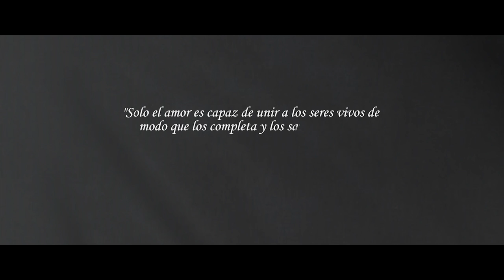DECLARACIÓN POR LA PAZ MUNDIAL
Un derecho y una responsabilidad de todos.

El espíritu de cada época está determinado por prioridades que constituyen el signo de los tiempos. La Paz, que ha representado la mayor necesidad y el gran anhelo de todas las culturas y civilizaciones hasta el día de hoy, se sustenta en el fundamento de la verdad, el móvil del amor, la estabilidad de la justicia y la interdependencia armónica de la libertad.

Alcanzar la Paz que el mundo necesita es posible a través del desarrollo de correctas relaciones entre las personas y las naciones, basadas en la buena voluntad, la solidaridad, la cooperación y la compasión.

Proponemos un compromiso consciente y activo que nos involucre a todos libremente y sin distinción de raza, cultura, sexo o religión, en la construcción de la paz que el mundo necesita. Para ello asumimos nuestra plena responsabilidad a través del desarrollo de los siguientes principios:

1. Promover la verdad de la gran cadena de la vida.
Afirmamos que los seres humanos somos y representamos un nivel de la conciencia en la gran obra de la vida, lo que nos hace copartícipes   de la Tierra como un ser vivo y responsables del equilibrio de   todos los reinos de la naturaleza que constituyen sus tejidos.

Reconocemos la interdependencia entre todas las formas de vida y los recursos naturales del planeta.  Como un órgano que somos en el organismo de la Tierra, sentimos en nuestra propia humanidad la bella y frágil sinfonía de la diversidad de esa naturaleza viva de la que formamos parte.

Nos comprometemos a participar en la creación y promoción de una opinión pública consciente, movida por la gran verdad de que con todos los seres de la Tierra constituimos una tierra viva.

2. Promover la justicia.
Afirmamos que los derechos humanos son, con sus deberes correlativos, inherentes a nuestra naturaleza humana, y por lo tanto son válidos para todos los seres humanos de todas las edades, lugares, condiciones, razas y culturas.

Nos comprometemos a impulsar la autogestión responsable, basada en que cada quien ejerza sus derechos y responda por sus deberes como esencia de la justicia, para lograr una equidad en las relaciones humanas y una convivencia armónica.

3. Construir una libertad cimentada en la responsabilidad
Afirmamos que toda la evolución es un canto a la libertad y que cada paso evolutivo nos lleva a una síntesis y a un grado de libertad mayor.

Nos comprometemos a promover un ambiente de plena libertad basado en la responsabilidad y a contribuir en el despertar de una conciencia creativa, condición humana esencial para construir esa Paz activa y comprometida, que exige un mundo en proceso de cambio permanente.

4. Liberar para el mundo las fuerzas del amor.
Afirmamos que las energías del amor, expresadas a través de la buena voluntad, la solidaridad, el compartir y la compasión, son hoy necesarias para disolver las fuerzas del egoísmo y la ambición desmedida, causas de la corrupción y la violencia que dañan el delicado equilibrio del tejido de la vida.

Nos comprometemos a fomentar el espíritu de fraternidad necesario para una convivencia pacífica que promueva la evolución ordenada y próspera de toda la comunidad viviente.

De estos principios, el gran motor de fondo es el Principio del Amor, que libera la fuerza poderosa de la buena voluntad y da lugar a la expresión de relaciones en las que la fraternidad, el compartir y la cooperación, son el mejor sustento de la paz.

"Solo el amor es capaz de unir a los seres vivos de modo que los completa y los satisface, pues solo él los lleva y los une mediante lo más profundo dentro de ellos.”                                                                                                                    Pierre Teilhard de Chardin

Nos comprometemos, en fin, a asumir con responsabilidad y alegría la grata tarea de ejercer nuestros derechos y cumplir nuestros deberes, viviendo en nuestra propia vida la Paz que el mundo necesita, a través de la práctica de correctas relaciones con nosotros mismos, con otras personas y culturas, con toda la comunidad de la vida en la Tierra y con la naturaleza de la que somos parte.